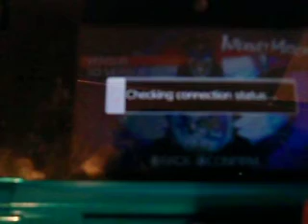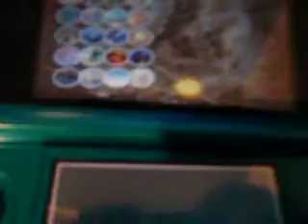Tutorial: How to win at any match on Super Street Fighter IV